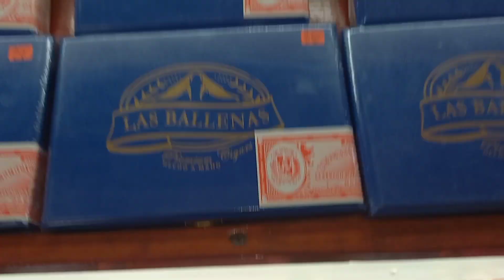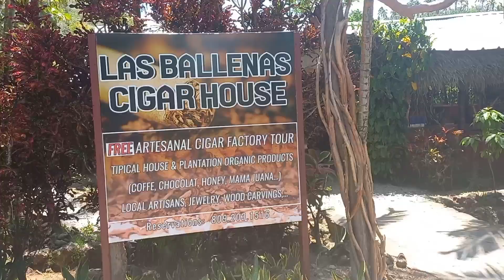Fabrica De Cigarros De TABACO 🚬 PUROS 🇩🇴 & HABANOS 🇨🇺 COMO SE HACEN 😱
cigarrillo de la cigarreria
cigarrillo de sabores
cigarrillo de menta
cigarrillo de tabaco
cigarrillo de chocolate
cigarrillo de canela
cigarrillo de sandia
cigarrillo de uva
fabrica de cigarros
fabrica de cigarros en samaná
fabrica de cigarrillos
cigarros dominicanos
habanos cubanos
habanos dominicanos
habanos suaves
habanos baratos
habanos como se hacen
habanos argentinos
habanos mexicanos
puros cubanos
puros dominicanos
puros dominicanos suaves
puros dominicanos baratos
mejores puros cubanos
haciendo puros cubanos
tipos de puros cubanos
puro habano
puro cigarro
puro tabaco
cigarros puros
cigarros dominicanos
cigarros puros pequeños
cigarros puros habanos
cigarros puros dominicanos
cigarros puros argentinos
cigarros puros de sabores
cigarros puros de tabaco
cigarro puro de cuba
cigarro puro de vainilla
cigarro puro de gran calidad
cigarro puro de baja calidad
cigarros puros pequeños
cigarros puros cubanos
cigarros puros dominicanos
cigarros puros argentinos
cigarros puros habanos
cigarros puros largos y delgados
cigarros puros marcas
cigarros habanos cubanos
puros habanos delgados
puros habanos de sabor
fabrica de habanos
fabrica de puros
como se hacen los habanos
como se hacen los puros de tabaco
cigarros de tabaco
cigarros de tabaco natural
cigarros de tabaco puro
cigarros de tabaco negro
cigarros de tabaco sabor chocolate
cigarrillos de tabaco